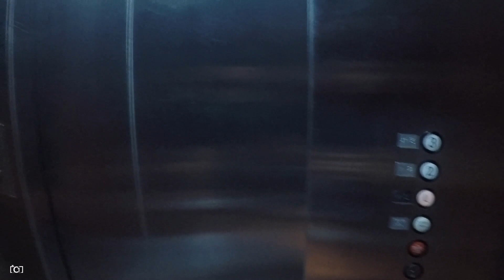Roadtrip | Vlog #21 | Concert ni Paymus pala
Chooze One Music Films Photography